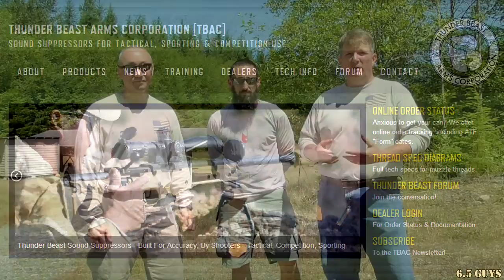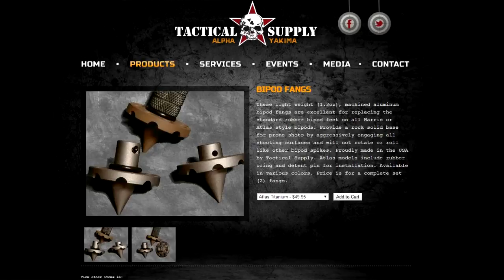S1 - 06 - At The Range with Thunder Beast Arms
K&E Arms hosts Ray Sanchez of Thunder Beast Arms at a local shooting range. We all get a hands-on demonstration of the entire Thunder Beast Arms product line. The 6.5 Guys take the opportunity to talk more with Ray and learn more about Thunder Beast Arms and his perspectives on long range precision shooting.

Hosts: Steve Lawrence, Ed Mobley
Editor: Steve Lawrence
Production Crew: Steve Lawrence, Ed Mobley